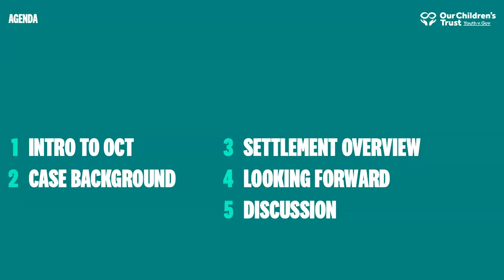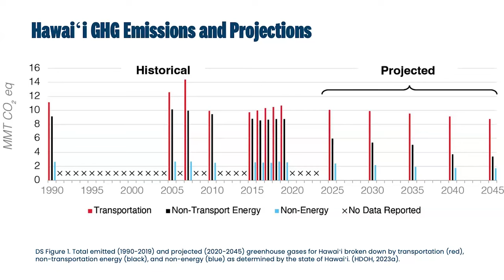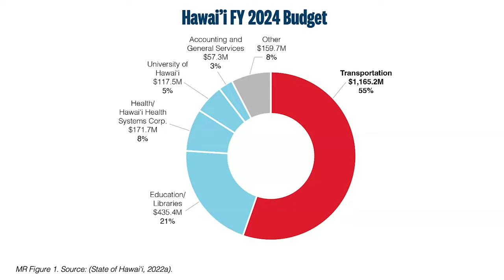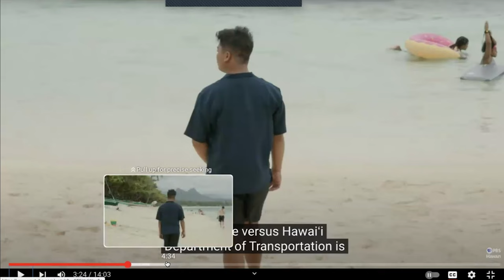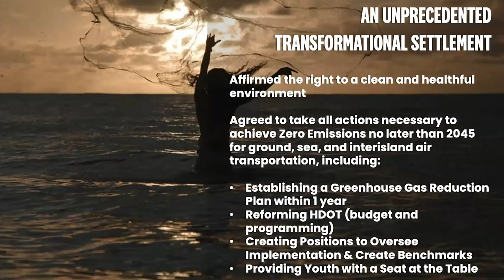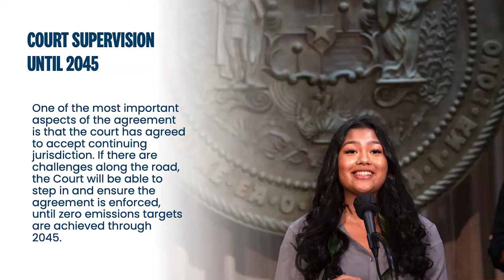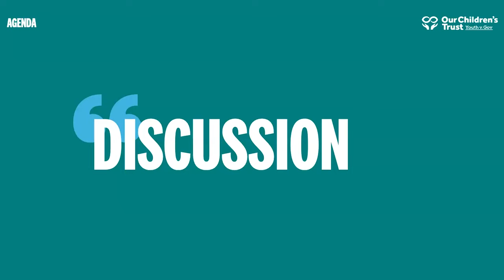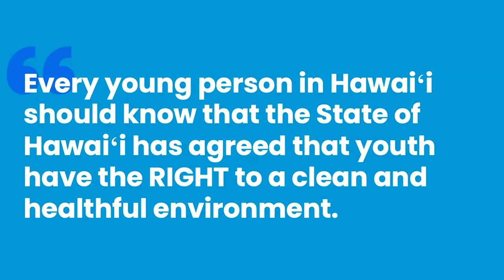Navahine v. HDOT Webinar for Educators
The landmark settlement agreement of Navahine v. Hawaiʻi Department of Transportation confirms that youth have constitutional rights to a clean and healthful environment and that the state of Hawaiʻi has an obligation to protect that interest.

While the agreement requires the Hawaiʻi Department of Transportation to fulfill its legal obligations, it is up to educational institutions to ensure that young people know about and can advocate for their constitutional right to a clean and healthful environment.

Those rights are now recognized by all three branches of government in Hawaiʻi: Legislative, Executive and Judicial (the courts agreed to accept continuing jurisdiction to enforce the settlement agreement until 2045 or until the targets are met).  When we understand our rights, we can advocate powerfully for them and hold our government leaders accountable for upholding them now and into the future.

This webinar provides the history of the case and what it means for the future of Hawai‘i.